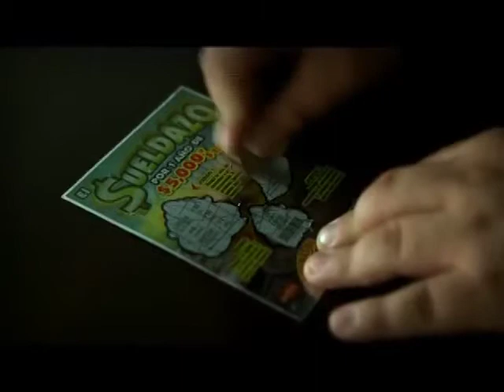Lotería Nacional - Sueldazo y Raspaditas (Jimmy True)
Publicidad para televisión de la Lotería Nacional de la Junta de Beneficencia de Guayaquil con sus cartillas de Sueldazo y Raspaditas, y la participación del actor Mao House en el papel de "Jimmy True"